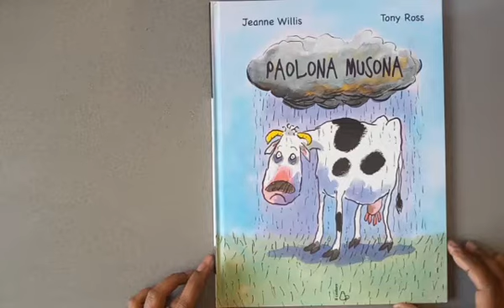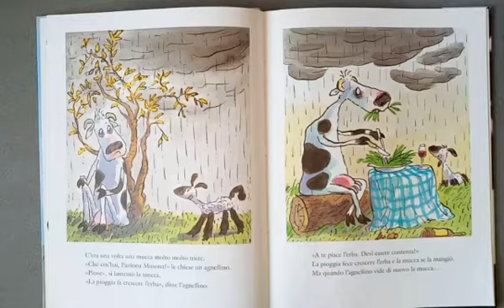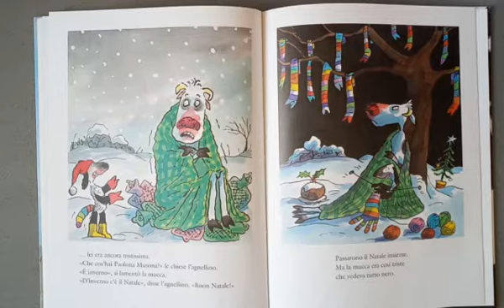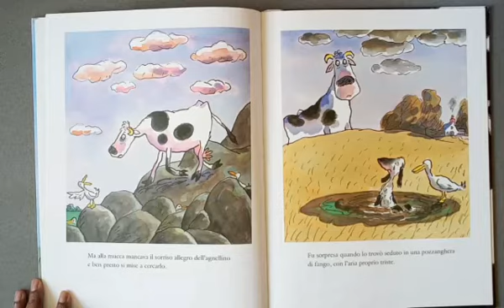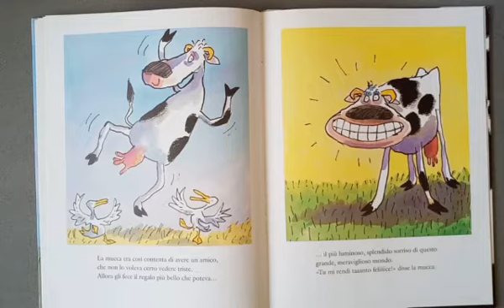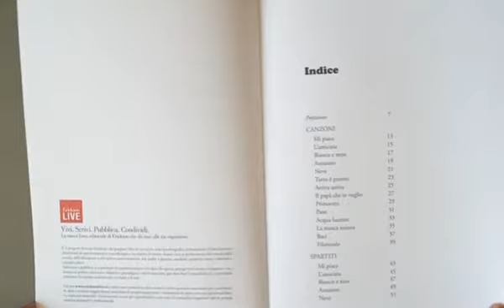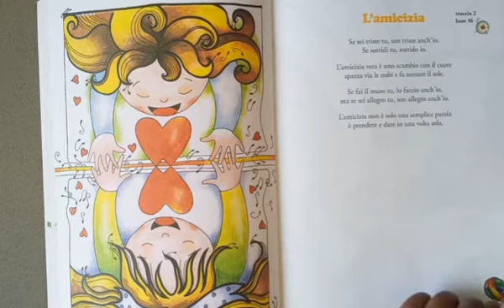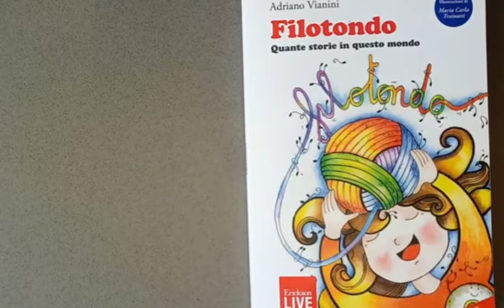IORESTOACASA ROSHANTI “Paolona musona” e la canzone “L’amicizia” di A. Vianini